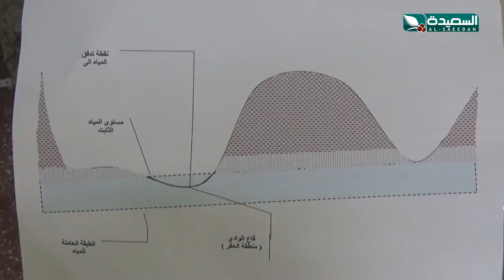ماهي قصه البحيره التى ظهرت في محافظه لحج ؟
حفر بئر يغرق منطقة ويحولها لبحيرة ضخمة ، التقرير جزء من برنامج صدى الأسبوع 31 ديسمبر 2021م مع المتألقة علياء علي والذي يبث الجمعة في الثامنة والنصف على قناة السعيدة ، السعيدة قناة فضائية يمنية مستقلة تبث على مدار النايلسات عبر التردد : 11900 عمودي